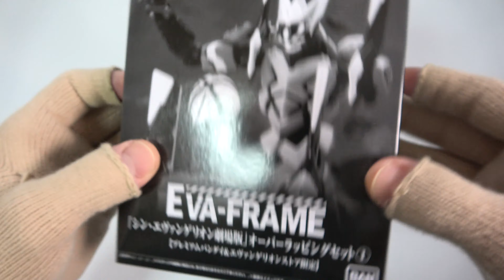EVA-FRAME：「シン・エヴァンゲリオン劇場版」オーバーラッピングセット1 開封 エヴァンゲリオン EVANGELION Figure 食玩 Japanese candy toys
↓EVA-FRAME：「シン・エヴァンゲリオン劇場版」オーバーラッピングセット1↓

プレミアムバンダイ＆エヴァンゲリオンストア限定
5,995円（税込）